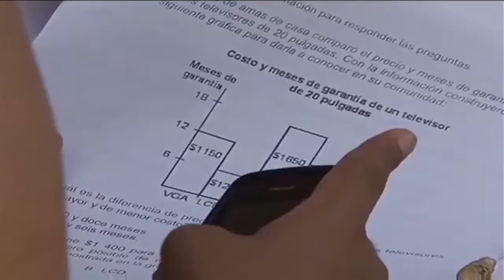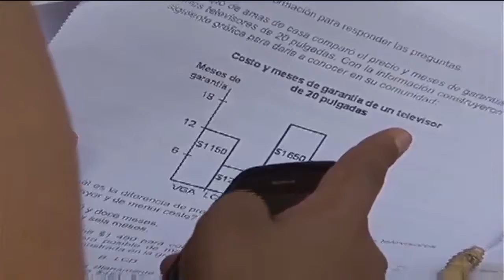Más de seis mil chiapanecos alfabetizados durante el primer trimestre del 2017: Icheja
Más de seis mil chiapanecos ya han sido alfabetizados durante el primer trimestre del 2017, cifra con la que se supera la meta establecida por el Instituto Chiapaneco de Educación para Jóvenes y Adultos.
Estos resultados se obtienen a través de los programas ordinarios, así como las jornadas de alfabetización, que se realiza con apoyo de 326 técnicos docentes, así como seis mil asesores educativos voluntarios.